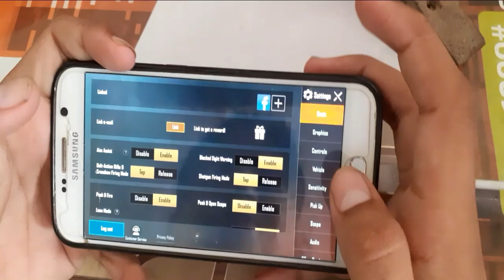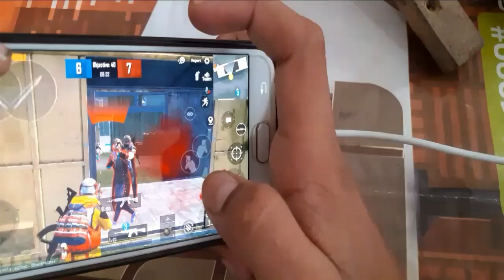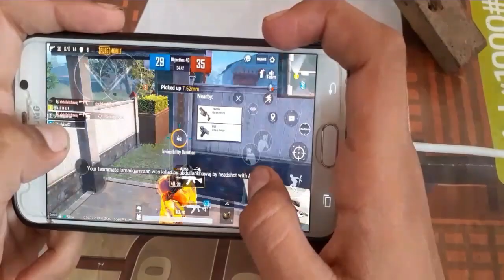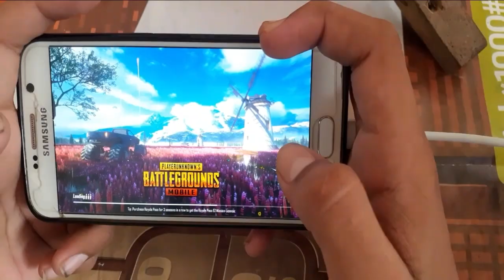Samsung Galaxy S6 Pubg Mobile Test In 2020 Four Finger Full Gyro Gameplay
In this video I'm going to show you the Gameplay of pubg mobile test on Samsung galaxy s6 in 2020 with four finger and full gyro.